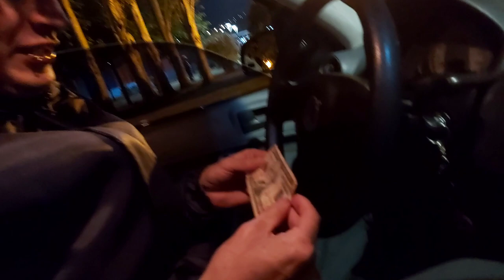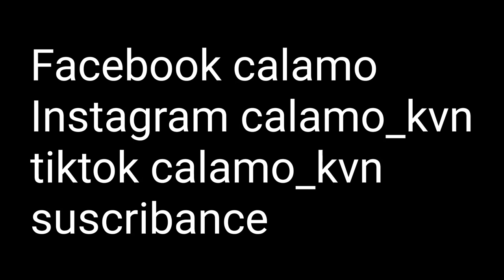Fui a comprar dolares y termine en el Hospital - calamo investiga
Facebook  calamo